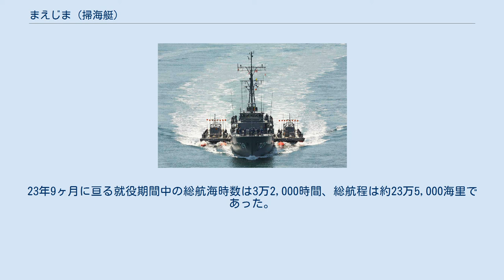まえじま (掃海艇)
まえじま（ローマ字：JDS Maejima, MSC-675、MCL-729）は、海上自衛隊の掃海艇。
うわじま型掃海艇の4番艇。
艇名は前島に由来する。
旧海軍平島型敷設艇「前島」に続き日本の艦艇としては2代目。
 「まえじま」は、平成3年度計画掃海艇375号艇として、日立造船神奈川工場で1992年6月1日に起工され、1993年6月10日に進水、1993年12月15日に就役し、第2掃海隊群第22掃海隊に編入され、横須賀に配備された。
 1997年3月19日、隊番号の改正により第22掃海隊が第2掃海隊に改称。
 1999年5月13日、佐世保地方隊下関基地隊第43掃海隊に編成替え。
 2009年3月6日、舞鶴地方隊第44掃海隊に編成替え。
 2010年3月15日、平成20年度縁故募集で期待数の４倍以上の成果を挙げたことにより、海上幕僚監部から二級賞状を授与された。
 2011年3月11日、発生した東日本大震災の災害派遣に参加。
 2013年3月21日、掃海管制艇に種別変更され、船籍番号がMCL-729に変更。
所属も掃海隊群第101掃海隊に編成替えとなり、定係港が呉に転籍。
 2017年3月27日、除籍。
23年9ヶ月に亘る就役期間中の総航海時数は3万2,000時間、総航程は約23万5,000海里であった。